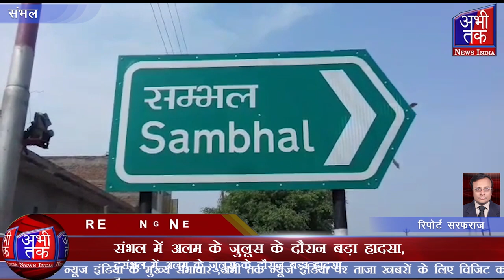संभल में अलम के जुलूस के दौरान बड़ा हादसा,| Abhi Tak News